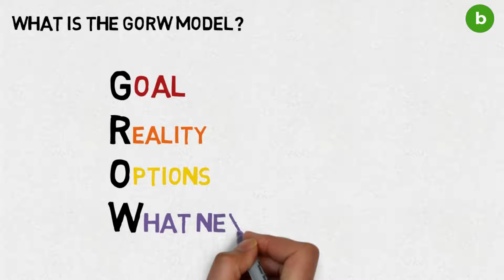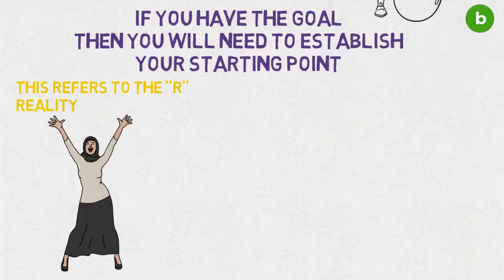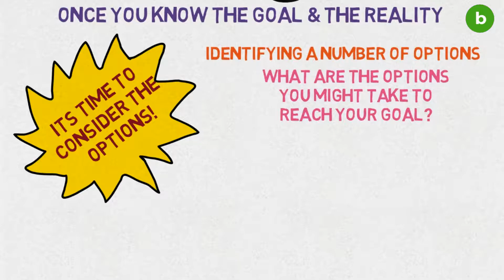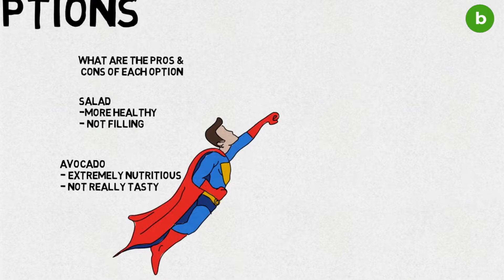Coaching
Panos guides through principles of coaching in the workplace!